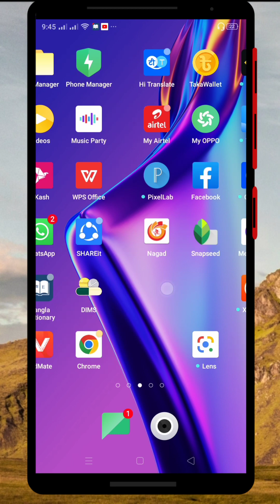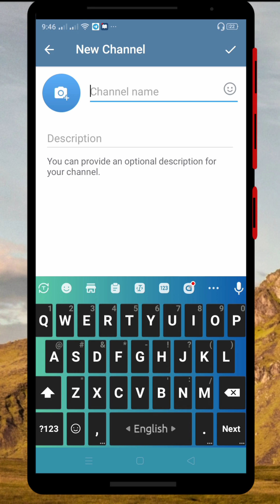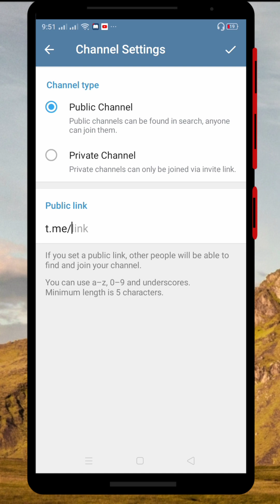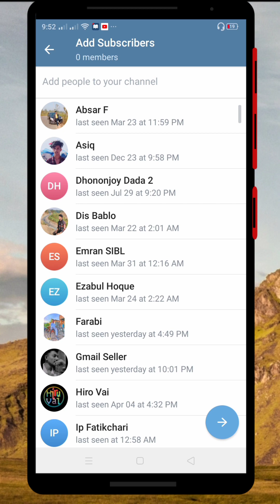How To Create Telegram Channel ।। টেলিগ্রাম চ্যানেল কিভাবে খুলব।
Create Telegram Channel.